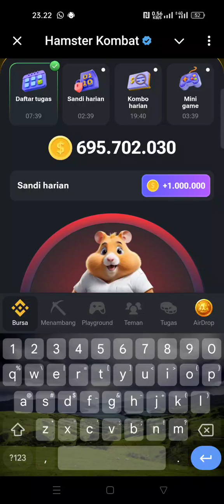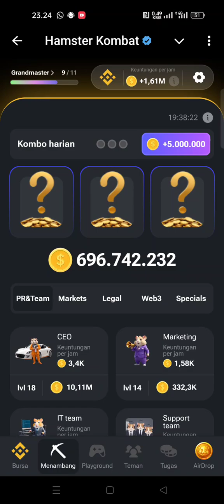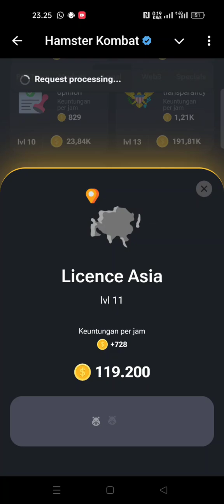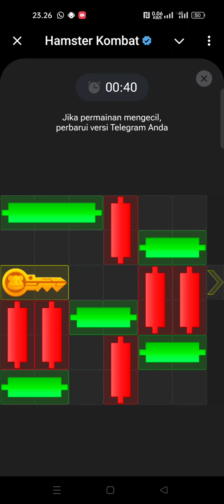sandi & Combo harian 14/08/2024